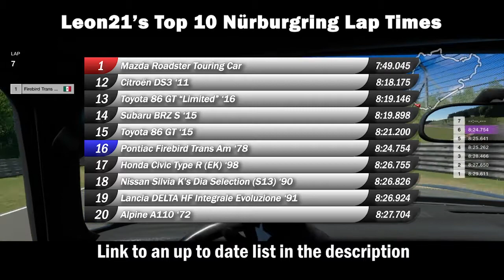Gran Turismo Sport - Pontiac Firebird Trans Am ‘78 Nürburgring Nordschleife Hot Lap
On this video I show the fastest lap time I did on the Nordschelife with the Pontiac Firebird Trans Am ‘78

Sports Soft tires, manual gears, TCS off, ABS default, driven with a Dualshock 4 controller on a PlayStation 4 console from 2014.

The objective of the Nürburgring hot lap series is to set a lap time on the ‘ring with every car in the game, starting with the least powerful and ending with the most powerful, to see how they compare against one another when driven by the same person with the same tires. The fast that is shown on the video is the fastest time I could set over a five lap session. This is just done for fun and I am not the fastest of drivers so do not expect super crazy fast lap times. I use sports soft tires because its the only way I can set clean laps on the Nordschleife with extremely powerful cars like the Pagani Huayra or LaFerrari without having to use traction control.